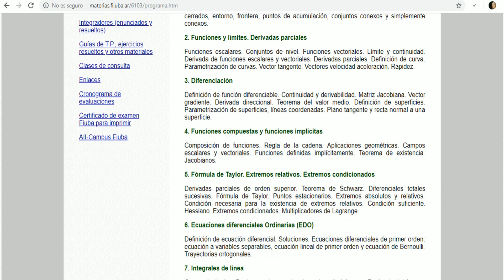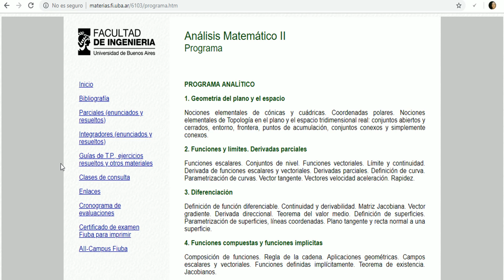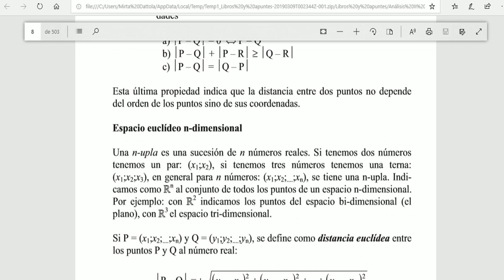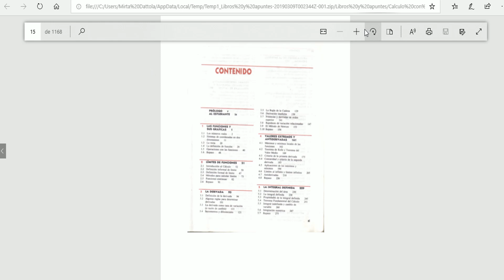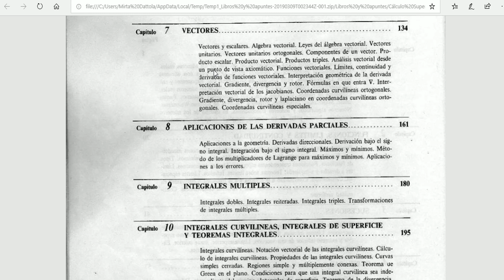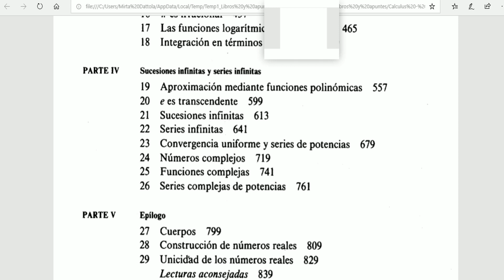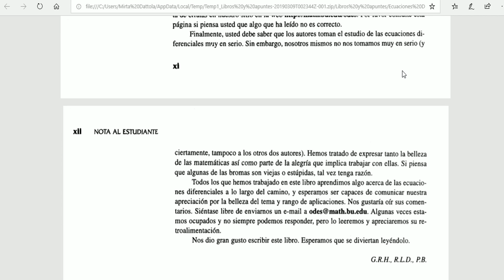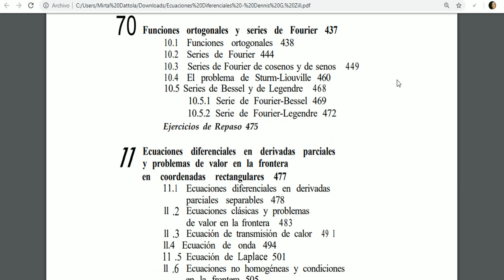¿Qué libros son recomendables para Análisis Matemático II?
Skype: pablo.borsoi